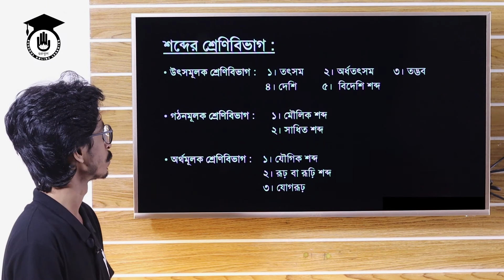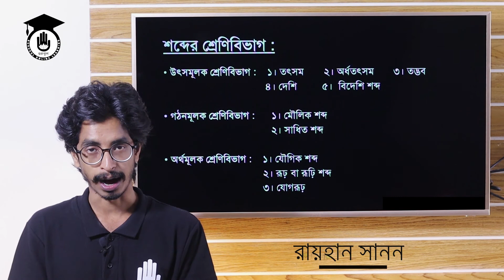শব্দের শ্রেণীবিভাগ (উৎস, গঠন ও অর্থ)- ব্যাকরণ বাংলা ২য় পত্র [SSC, HSC, Polytechnic] বাংলা গুরুকুল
আজকের ক্লাসের আলোচনার বিষয় "শব্দের শ্রেণীবিভাগ" বা "বাংলা ভাষার শব্দের শ্রেণীবিভাগ [Classification of Bangla Words]"। শব্দের শ্রেণীবিভাগ বা বাংলা ভাষার শব্দের শ্রেণীবিভাগ, বাংলা ভাষার ব্যাকরণ অধ্যায়নের গুরুত্বপুর্ন অংশ। আজকে আমরা শব্দের শ্রেণীবিভাগ জানতে গিয়ে জানবো- শব্দের উৎস মূলক শ্রেণীবিভাগ, শব্দের গঠন মূলক শ্রেণীবিভাগ ও শব্দের অর্থ মূলক শ্রেণীবিভাগ।  শব্দের উৎস মূলক শ্রেণীবিভাগ, শব্দের গঠন মূলক শ্রেণীবিভাগ ও শব্দের অর্থ মূলক শ্রেণীবিভাগ বিষয়গুলো জানা খুবই মজার। আশা রাখি সবাই মজা পাবে। এই ক্লাসটি এসএসসি স্তরের শিক্ষার্থীদের বাংলা ২য় পত্র প্রস্ততি (SSC Bangla 2nd Paper), অর্থাৎ নবম শ্রেনীর শিক্ষার্থীদের বাংলা ২য় পত্র প্রস্ততি (Class 9 Bangla 2nd Paper) এবং দশম শ্রেনীর শিক্ষার্থীদের বাংলা ২য় পত্র প্রস্ততিতে (Class 10 Bangla 2nd Paper) সহায়তা করবে। পাশাপাশি এইচএসসি শিক্ষার্থীদের বাংলা ২য় পত্র প্রস্ততি (HSC Bangla 2nd Paper), অর্থাৎ একাদশ শ্রেনীর শিক্ষার্থীদের বাংলা ২য় পত্র প্রস্ততি (Class 9 Bangla 2nd Paper) এবং দ্বদশ শ্রেনীর শিক্ষার্থীদের বাংলা ২য় পত্র প্রস্ততিতে (Class 10 Bangla 2nd Paper) সহায়তা করবে। পাশাপাশি এই ক্লাসটি পলিটেকনিক (Polytechnic Bangla) এর বাংলা (৬৫৭১১) বিষয় এ শিক্ষার্থীদের সহায়তা করবে।

শব্দের শ্রেণীবিভাগ নিয়ে আলোচনা করেছেন রায়হান সানন ।